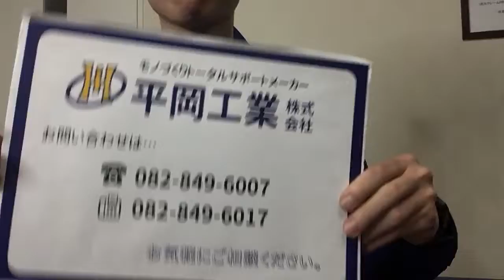S50C 誘い込みブロック 平岡工業